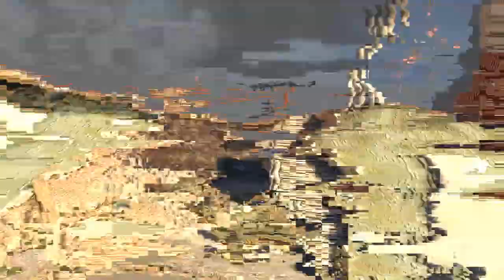Call of Duty: Ghost - Прохождение Часть 4 (PC)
Действие игры происходит в 2023 году, через 10 лет после апокалипсиса, поразившего Соединённые Штаты. некий хакер взломал космическую станцию «Один» и направил ракеты во все важные города Америки. Главные герои — двое братьев из Калифорнии, которые выросли в эти ужасные годы. Они вспоминают счастливое детство и сравнивают его с текущей разрухой. Порядок в мире наводит элитная команда «призраков» (англ. ghosts). Братья вступают в группу и вместе выполняют опасные задания, в том числе в Каракасе, Венесуэле и на юге Атлантического океана.